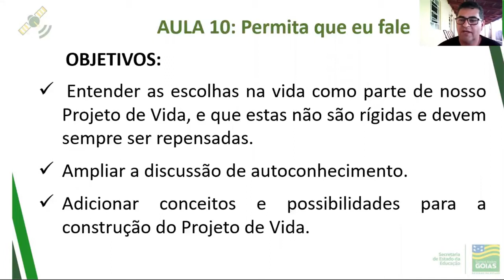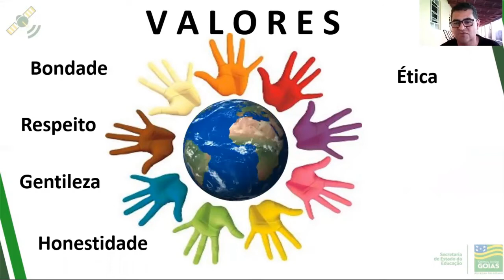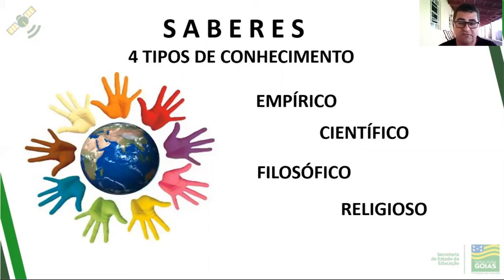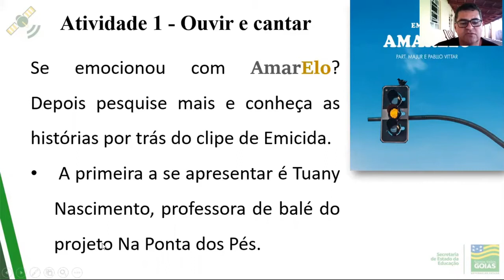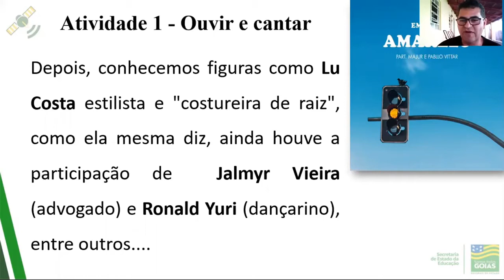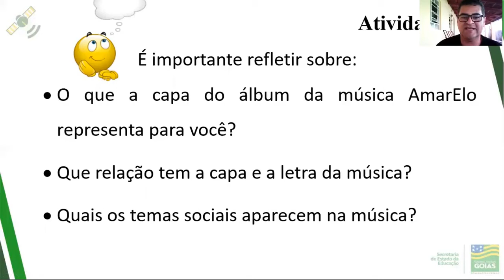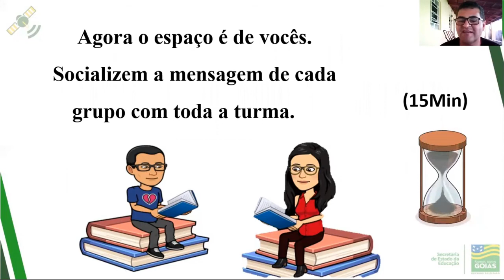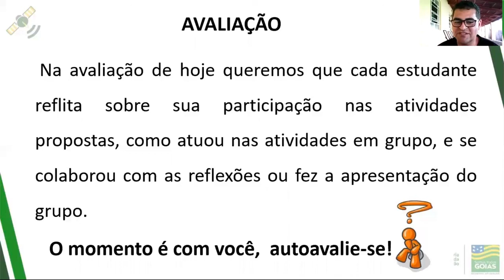Projeto de Vida - Aula 10 - Tema "Permita que eu fale" - Professor Ivair